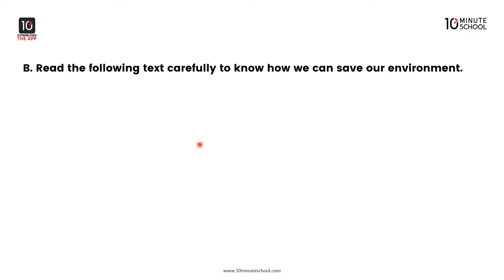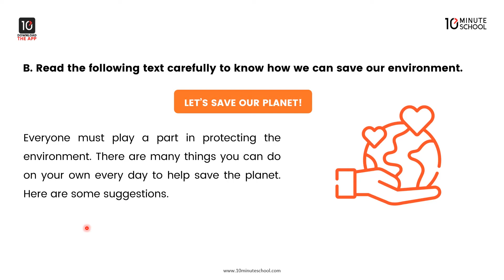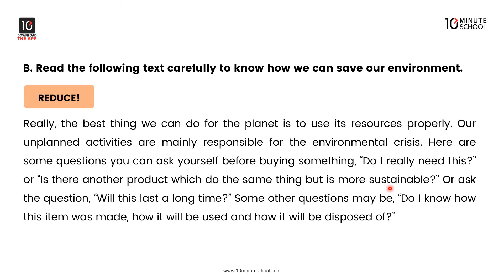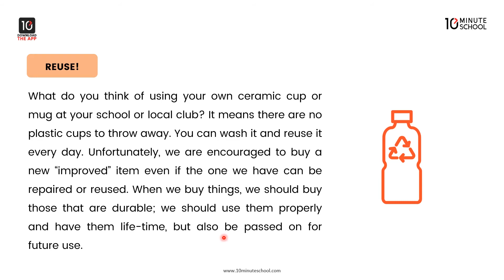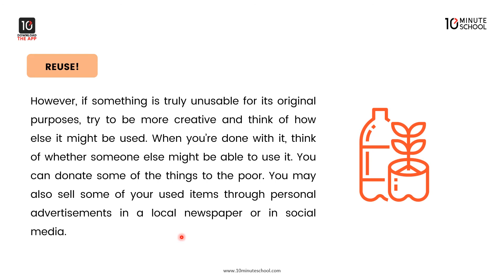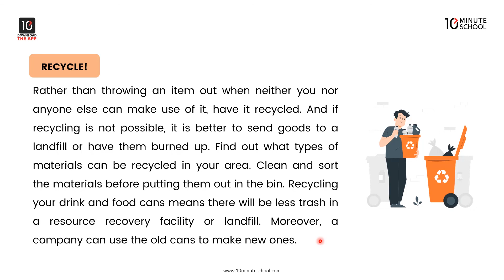Unit 5: Nature and Environment - A Friend of the Earth: Part - 1 [SSC]